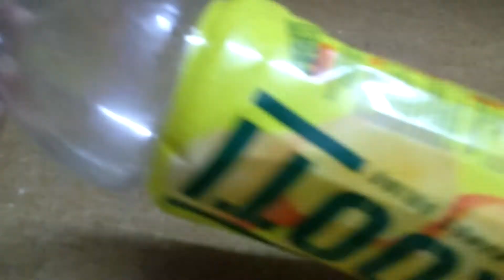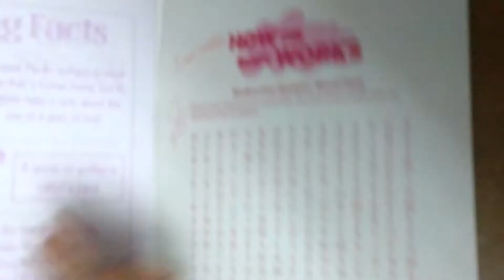Easy way to make pen stand,charger restorer and penial